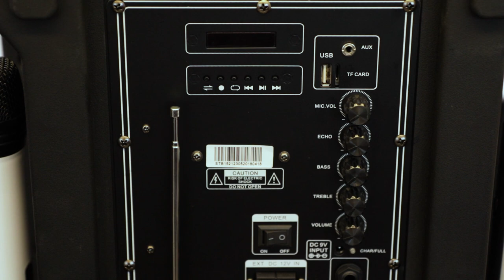בידורית קריוקי ניידת דגם STB-122 מבית PURE ACOUSTICS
עם שני מיקרופונים אלחוטיים בעוצמת שמע של 2000W P.MP.O

צילום ועריכה: לירן שחר.